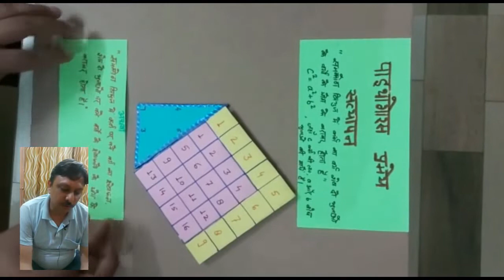pythagoras theorem proof